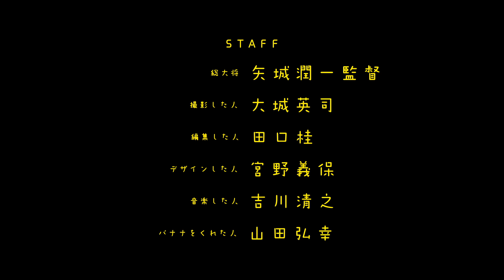kuma short kai 1122